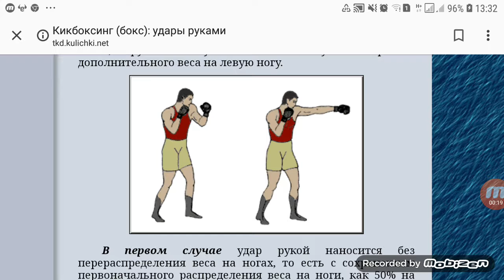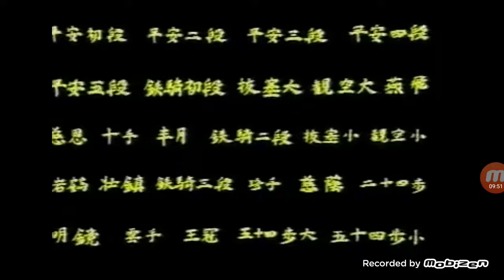Шахматы Ворзель техника прямого удара в Боксе